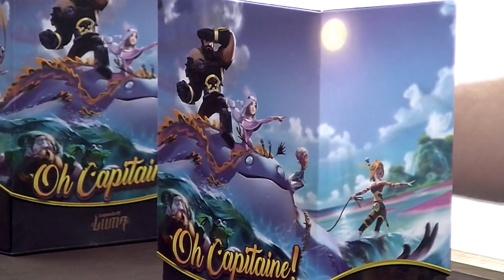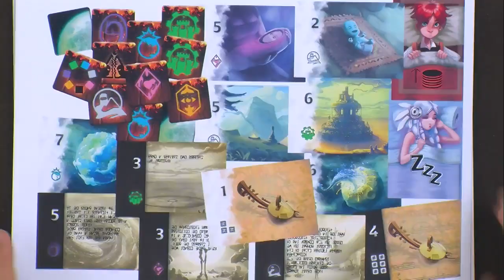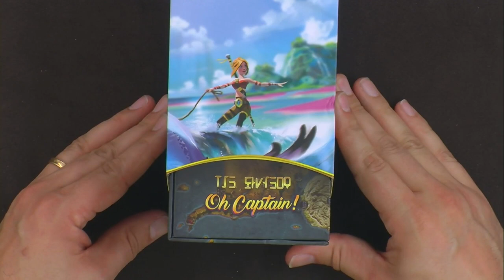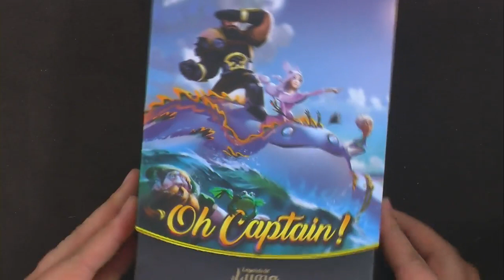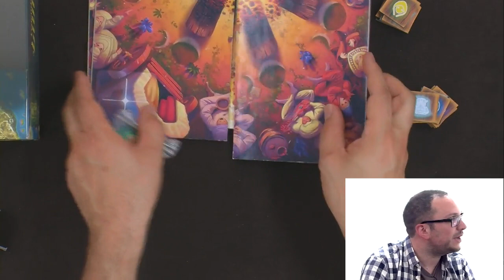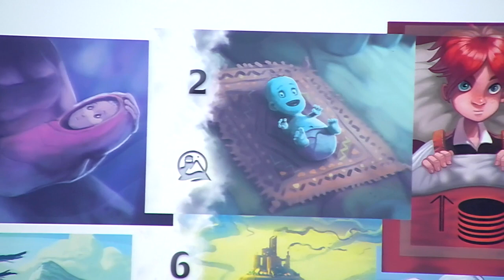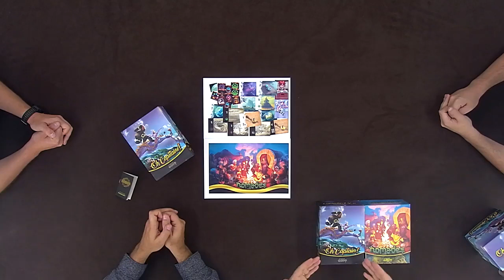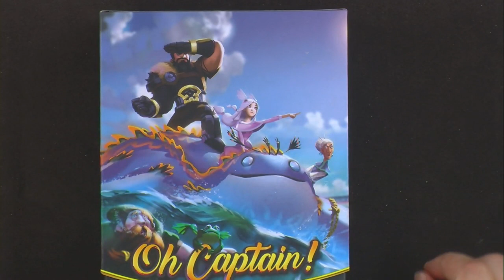Legends of Luma : chapitre 1 et 2, de le papotache !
Monsieur Cédric, Monsieur Ian et Monsieur Florian sont venus nous conter les secrets du début des légendes du monde de Luma.